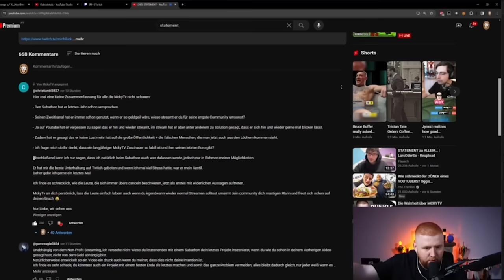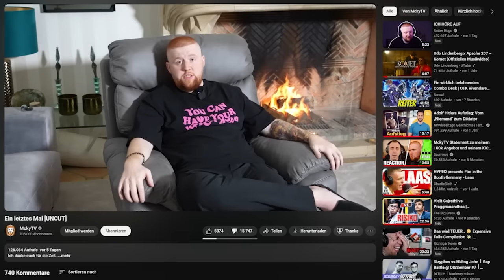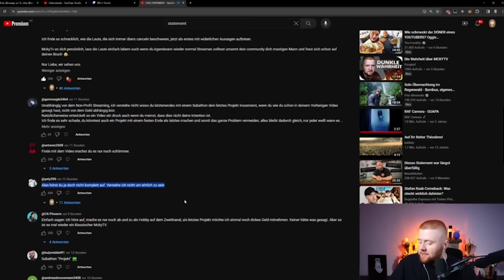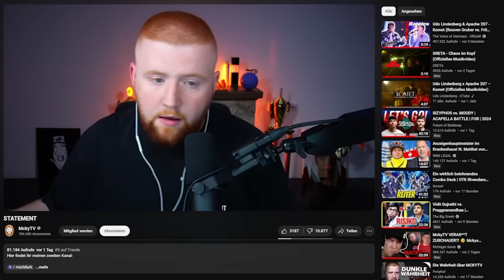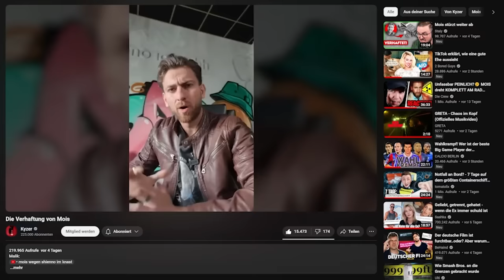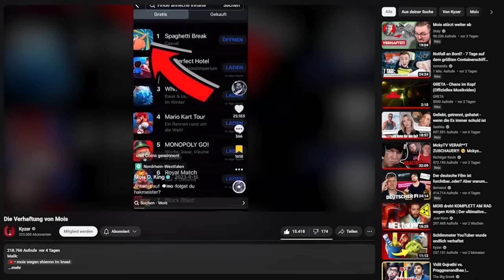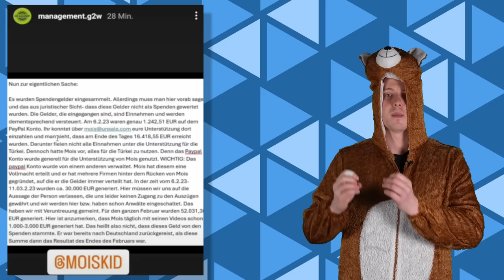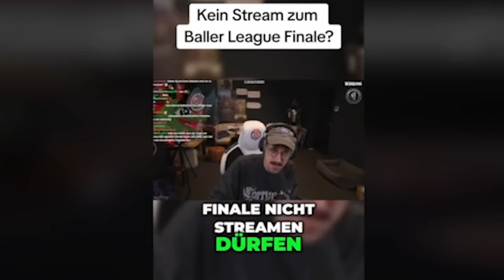MCKYTV whackes STATEMENT / HandofBlood vs. Ballerleague - Cake News #253